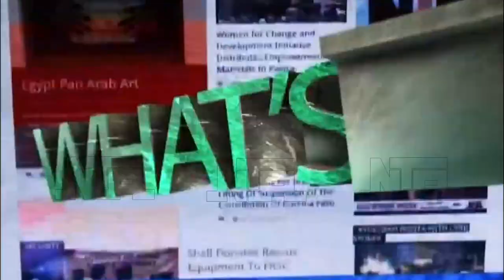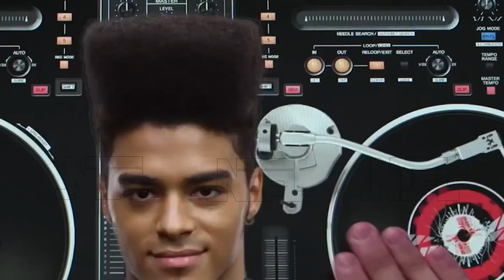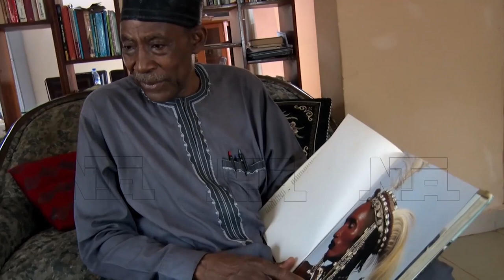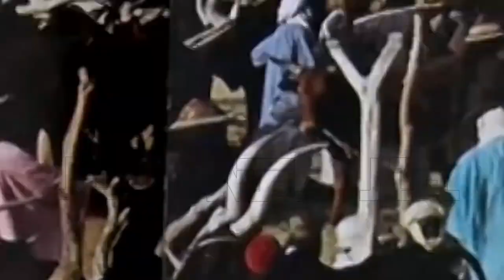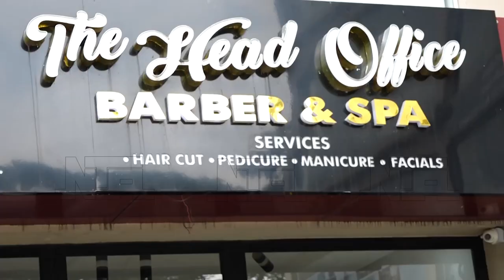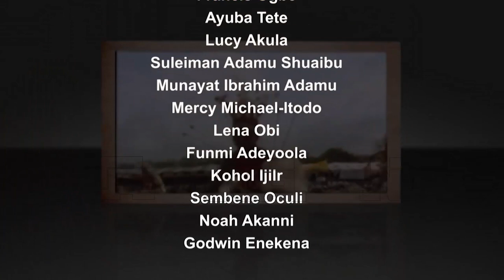Weekend Deal: Hair "All Angles, All Perspectives" | 2nd September 2023 | NTA